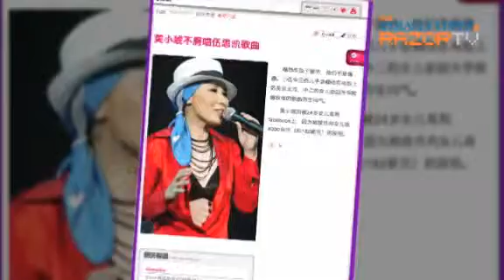Not a tigress at home (Tiger 黃小琥 Pt 4)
Taiwanese veteran singer Tiger Huang Hsiao Hu is better known as 'Mie Jue Shi Tai" which means "Merciless Priestess", for her persona on a popular TV talent show as a sharp-tongued judge. Is she just as fierce at home?